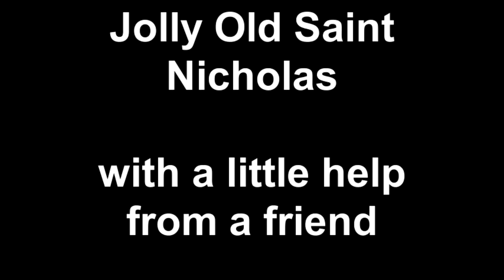Jolly Old Saint Nicholas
Enjoy piano teacher and student of Somerset Academy of music perform duet Jolly Old Saint Nicholas a traditional Christmas Carol often heard at Christmastime. For more information about piano lessons, guitar lessons, or violin lessons

Christmas Carol
traditional
piano
piano solo
piano lesson
Somerset Academy of Music
Loveland Music Academy
Christmas Carol
Christmas Music
Jolly Old St Nicholas